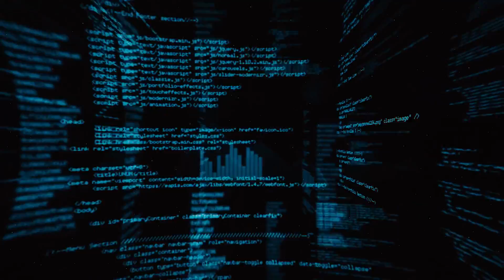AT&T Infinity Room: For girls in STEM the possibilities are infinite!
AT&T takes viewers on a journey that taps into their imagination and encourages exploration in various STEM fields, allowing viewers to discover that their possibilities in STEM are infinite.